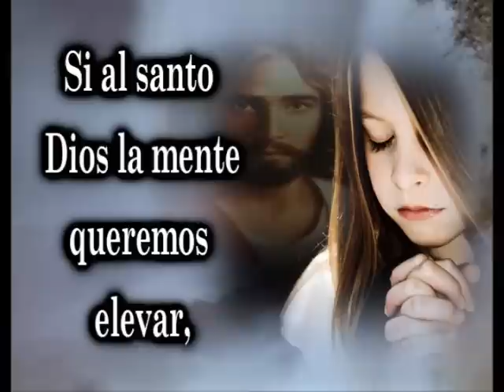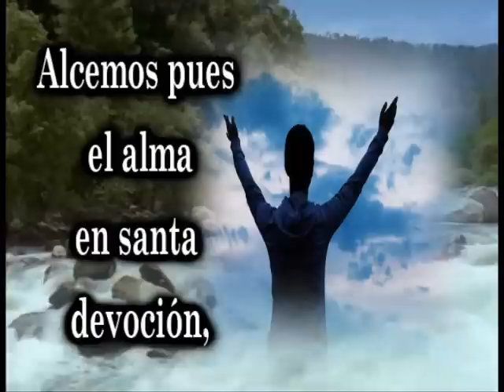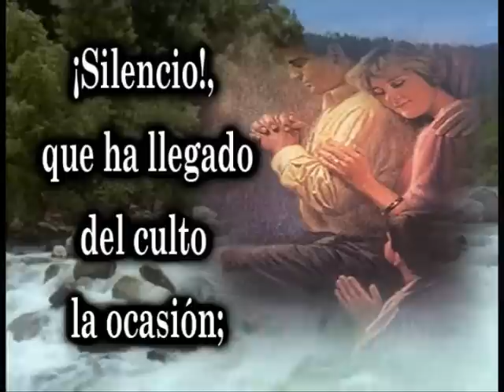Himno 31 Del culto el tiempo llega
Himno #31 del Himnario Adventista. Proyecto especial de edicion de video del Himnario Adventista en Puerto Rico